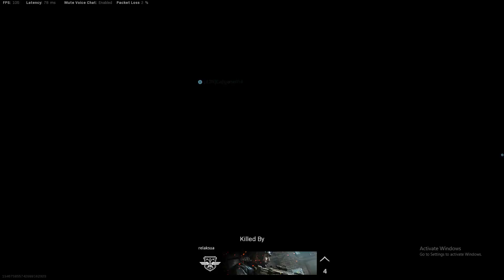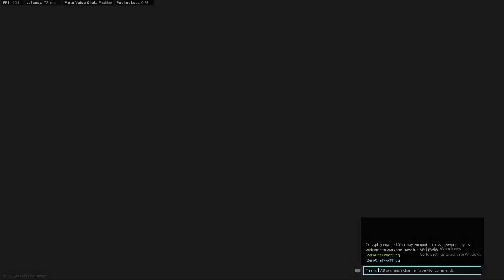*NEW* WARZONE RUMBLE 50 vs 50 Team Death Match 27 KILLS -COD WARZONE( NO COMMENTARY )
WARZONE RUMBLE NEW  50 vs 50 Team Death Match 27 KILLS -COD WARZONE ( NO COMMENTARY )

I just enjoy playing games and I want to  share it even though I'm a noob

or leave some comments and tell me why you guys dislike my videos  🤔